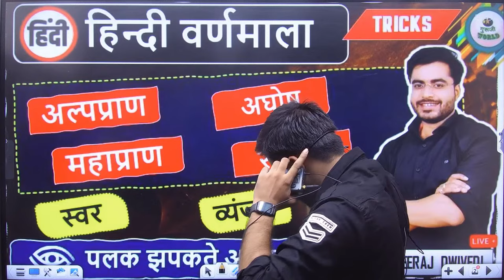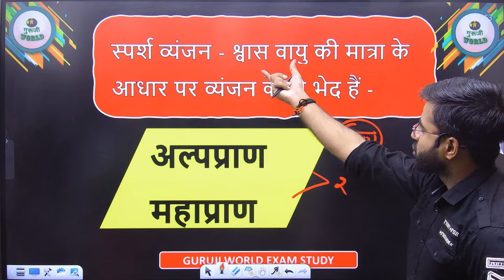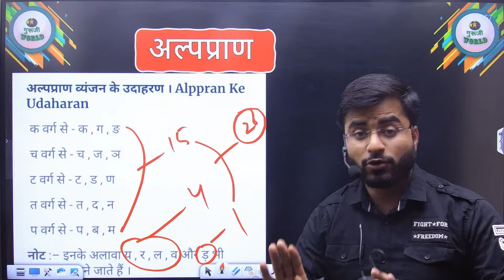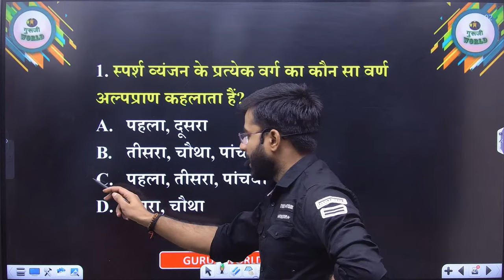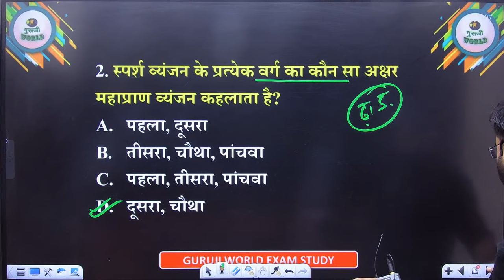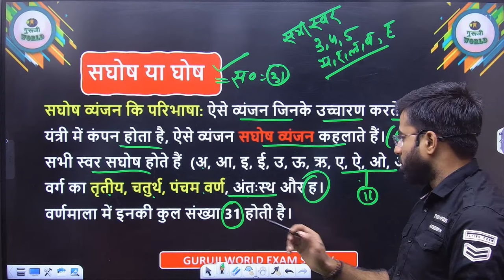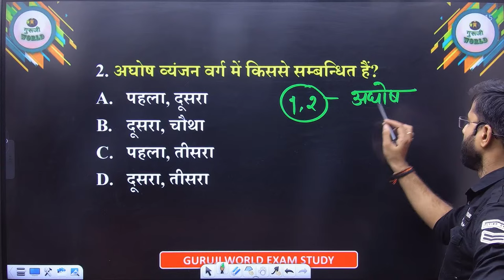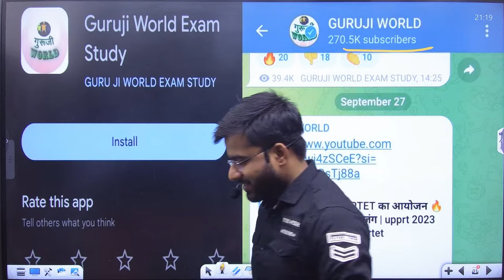हिंदी वर्णमाला खेल खत्म | Live hindi | अल्प्राण महाप्राण सघोष अघोष Tricks alppran mhapran tricks